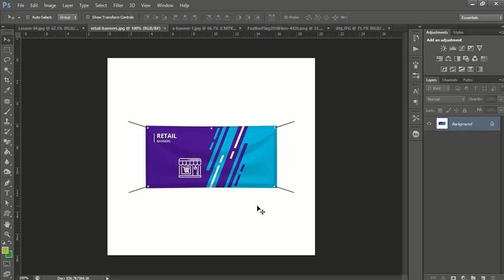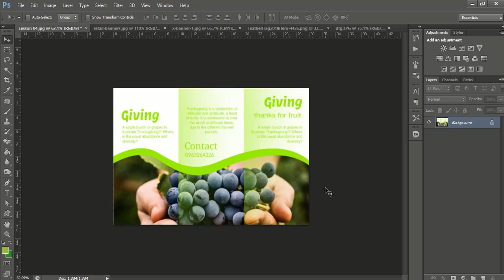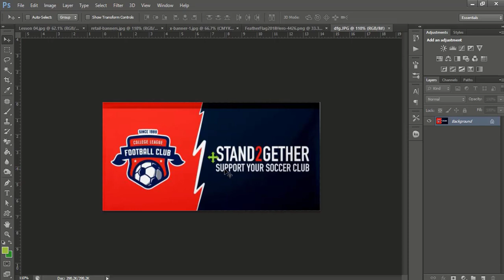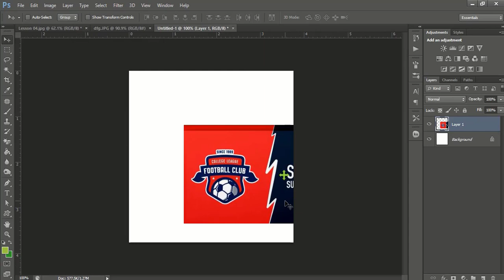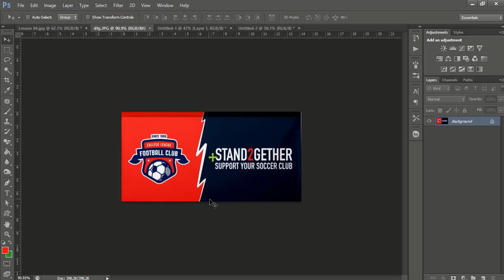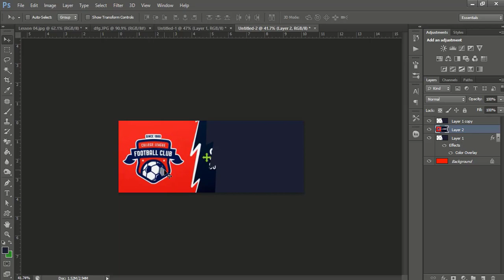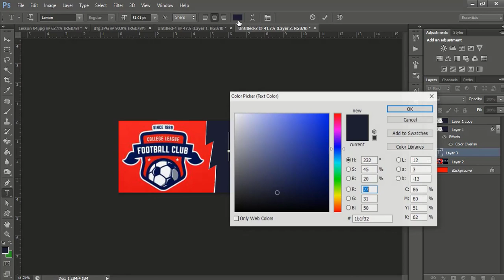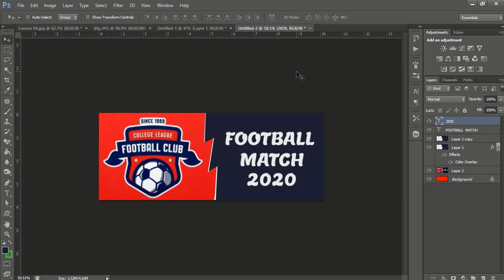Learn Photoshop Lesson 6 | មេរៀនទី៦ Photoshop